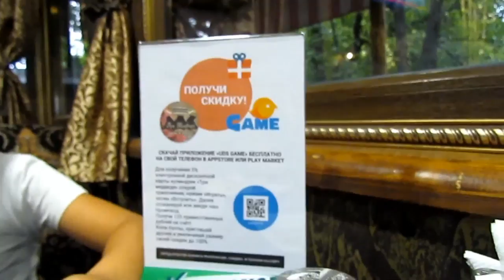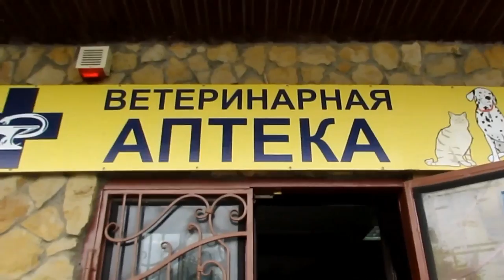✔В ДИНСКОЙ ✔ ОЧЕНЬ КЛАССНАЯ КУЛИНАРИЯ ✔ДОМА ✔ 23 августа 2017♥